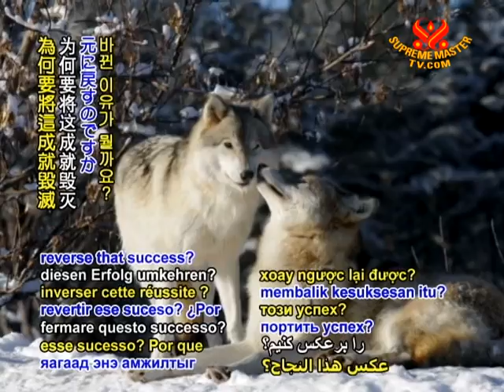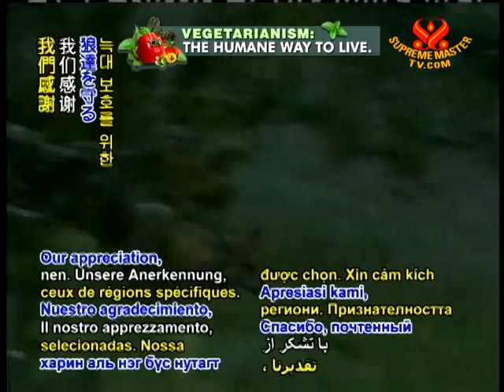SAVE OUR PLANET - Judge orders protections reinstated for gray wolf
SAVE OUR PLANET... US judge orders continued protection of endangered wolves. On Thursday, August 5, US District Judge Donald Molloy reinstated protected status for the once nearly-extinct grey wolf to allow its populations to continue recovering. Following initial success in government efforts several years ago to rebuild vanished populations, their protected status in states like Montana and Idaho was removed. This led to some groups initiating plans to resume hunting in the fall.

Louisa Willcox -- US National Resources Defense Council Spokesperson: The wolf was brought back here to Yellowstone in 1995 and again in 1996, reintroduced because they've been exterminated. They've been shot, poisoned, killed, trapped, and they were gone from a region they had once flourished in. The wolf has been restored here. And why reverse that success? Why turn the clock back and put into place the same killing mechanisms and the same gun-power that got the wolf under the endangered species act in the first place?

However, Judge Molloy ruled that the wolves' protection must continue, stating that the Endangered Species Act governing their status applied to all the animals, not to just selective regions.

Our appreciation, Honorable Justice Molloy, for your actions to protect the wolves. May we seek to live in harmony with the majestic grey wolf and all precious animal co-inhabitants so that they ever grace our world with their unique contributions and presence.